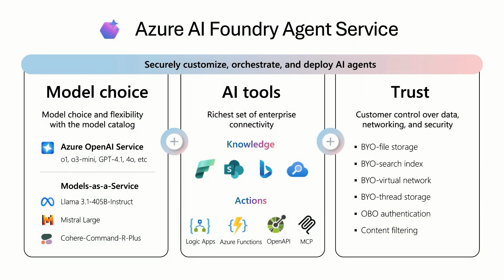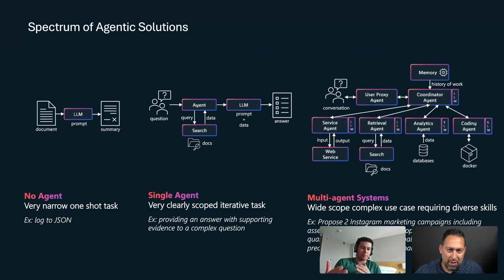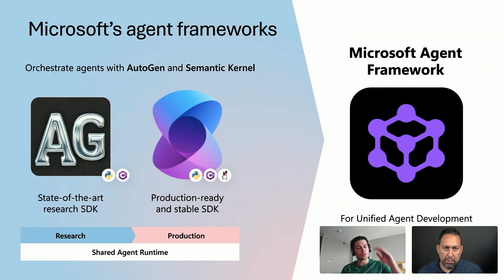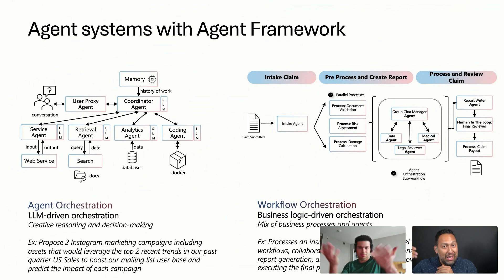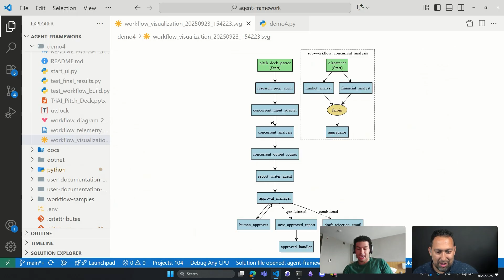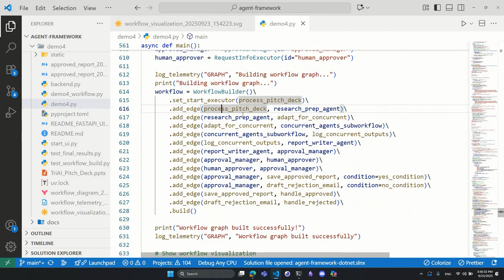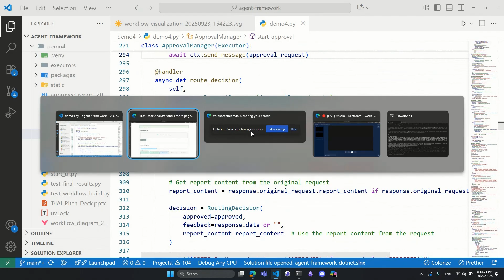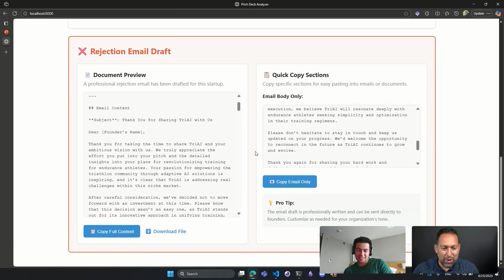AI Show: On Demand | New Agent Framework for Next Gen Multi Agent Solutions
Take an in-depth tour of Microsoft's new Agent Framework— converged runtime for Semantic Kernel + AutoGen. From prototyping single agents with Azure OpenAI, Gemini, and Claude to orchestrating sophisticated multi-agent patterns, you’ll explore dynamic communication flows, MCP tool integrations, and built-in observability for tracing and monitoring agent behavior.

🎬Chapters:
00:00 - Introduction
00:18 - On Today's Episode
01:11 - Agent Framework Overview
03:20 - History of Autogen & Semantic Kernel
04:34 - Open Source & Language Support
05:03 - Orchestration Models
08:03 - VC Pitch Deck Demo
11:45 - Workflow Logic
15:50 - Learn More